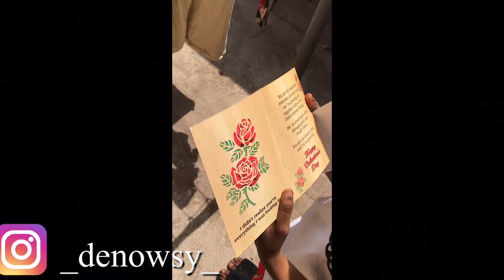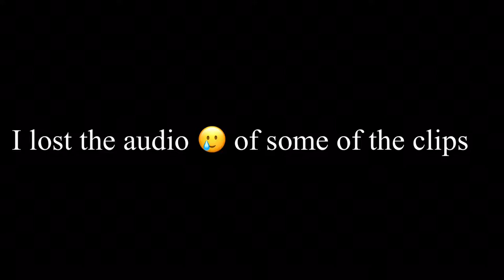VALENTINES DAY IN BOWEN UNIVERSITY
getfit_with_denowsy- 66followers
denowsyhaircare-58followers
Tiktok@style with denowsy -325

Phone-iPhone 7+
Nationality-NIGERIA
Age-16